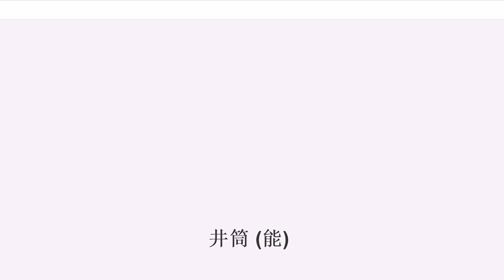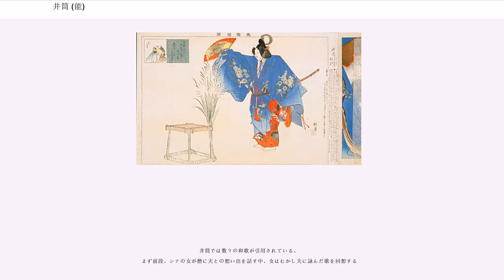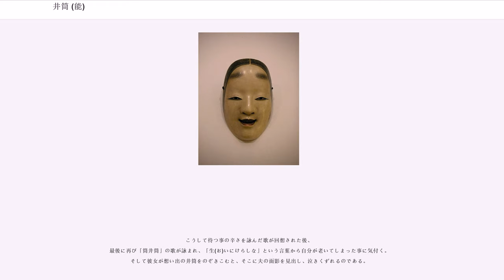井筒 (能)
『井筒』 (いづつ) は、能を代表する曲の一つである。世阿弥作と考えられ、世阿弥自身が申楽談儀でこの曲を「上花也」（最上級の作品である）と自賛するほどの自信作であった。若い女性をシテとした鬘能で、序ノ舞を舞う大小ものである。

本作は帰らぬ夫を待ち続ける女の霊を描いたもので、寂しさと喪失感に耐えながらなおも夫を待ち続ける美しい愛情が主題である。

伊勢物語の23段「筒井筒」を元に構成されており、前段で伊勢物語で描かれた夫との恋が懐かしく回想される。後段では寂しさの高じた女が夫の形見の衣装を身にまとい、夫への思いを募らせながら舞を舞う。これは（多くの場合）男性が女装して演ずる主人公が、更に男装する事を意味し、この男女一体の舞が本作の特徴である。なお、題名の「井筒」とは井戸の周りの枠のことで、主人公の女にとっては子供の頃に夫と遊んだ思い出の井戸である。

伊勢物語の各段の主人公は在原業平と同一視される事が多いが、本作でもこれを踏襲し、主人公夫婦を業平とその妻（紀有常女）と同一視している。

それは物寂しい秋の日の事だった。旅の僧が大和国石上にある在原寺に立ち寄った。そこは昔、在原業平とその妻が住んでいた所だったが、今はもうその面影は無く、あたりには草が茫々と生えていた。在原寺はすでに廃寺になっており、業平とその妻との名残の井筒からも一叢のすすきがのびていた。

僧が業平夫婦を弔っていると、どこからともなく里の女(実は業平の妻の霊)が現れ、業平の古塚に花水を手向ける。
僧が彼女に話しかけると、彼女は業平の妻である事を隠しつつも、想い出の井筒を見つめ、僧に促されるまま、業平と過ごした日々を語りだす。

彼女が言うには、業平は妻と仲むつまじく暮らしながらも他の女のもとにも通っていたのだが、ひたむきに彼を待ち続ける妻の心根にうたれ、女のもとへは通わなくなったのだという(詳細は筒井筒参照)。
「もっと業平の事を教えてください」、僧にそう促されると、彼女は業平との馴れ初めを語りだした。

「昔この国には幼なじみの男女がいました。二人は井筒のまわりで仲良く語り合ったり、水面に姿を移して遊んだりしていましたが、年頃になると、互いに恥ずかしくなり疎遠になってしまいました。しかしあるとき、男がこんな歌を女に送ったのです。

女は男に歌を返しました。

こうして二人は結ばれたのだという。
最後に彼女は自分が業平の妻(の霊)である事をあかし、どこへともなく去ってゆく。

その晩、僧が床につくと、夢の中に先の女が現れる。
夢の中で彼女は、夫・業平の形見の衣装を着ていた。当時は形見を身に着ける事で、その人と一体になれると信じられていたのだ。そして在りし日の業平をまねて静かに舞(序の舞)を舞う。

「昔あの人と暮らした在原寺で、こうして昔を今に返すように舞っていると、井筒に映る月影のさやかな事…」そうつぶやいた彼女の思いは次第に過去へと遡っていった。

「月はあなたのいらした頃の月と同じでしょうか、春はあなたのいらした頃の春と同じでしょうか…、そう詠みながらあなたを待ち続けたのはいつの事だったでしょうか…」

「筒井筒…」彼女は思い出の歌をくちずさむ。

「…井筒にかけしまろがたけ、生（お）いにけらしな…」そう詠んだ彼女は、自分がいつの間にか老（お）いてしまった事に気づかされる。
彼女の足は、自然に思い出の井筒へと向かう。そして業平の直衣を身に着けたその姿で、子供の頃業平としたように、自分の姿を水面にうつす。そこに映るのは、女の姿とは思えない、男そのもの、業平の面影だった。

舞台は一瞬静寂につつまれる。

「なんて懐かしい…」そう呟いて、彼女は泣きくずれる。そして萎む花が匂いだけを残すかのように彼女は消え、夜明けの鐘とともに僧は目覚めるのだった。

伊勢物語の筒井筒の物語で、女は縁談を断って愛する男を待ち続け、結婚後も浮気する夫の帰りを待ち続けている。
それゆえ能の井筒では筒井筒の物語を、愛する夫を待ち続ける物語として再解釈しており、待ち続ける辛さや喪失感を詠った和歌がいくつか追加されている。(和歌の節参照)

また井筒は時間の流れと逆順に構成されており、夫の死後の弔いから始まり、浮気する夫を待ち続けた話へと向かい、そして最後に物語の核心である夫との馴れ初めへと向かう。
これにより物語は「夫への一途で純粋な恋の思いへと集中」してゆく。

伊勢物語では「筒井筒、井筒にかけしまろがたけ、"過ぎにけらしな"」...